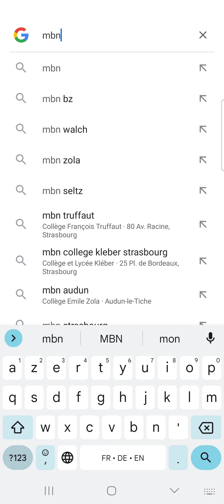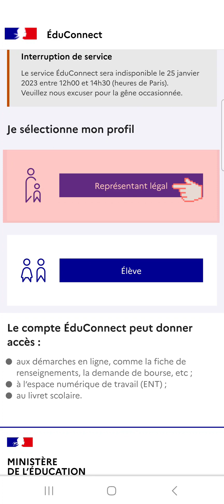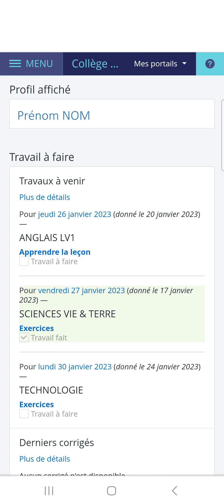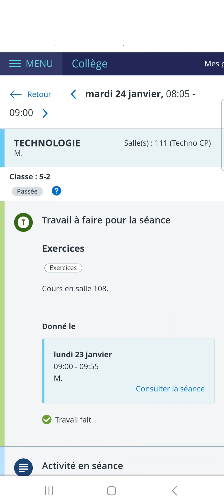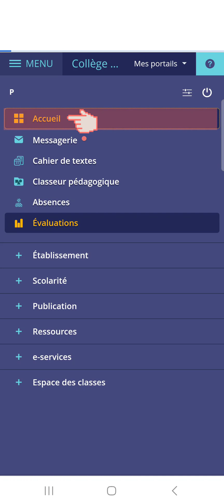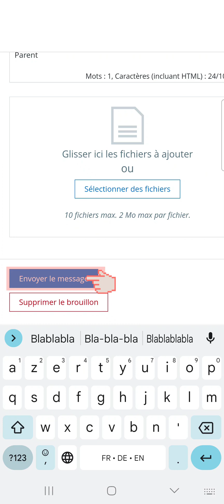TUTO | Présentation générale de MBN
Vidéo tutorielle pour découvrir les fonctionnalités principales de l'interface "Représentant légal"/"Parents" de Mon Bureau Numérique (MBN) sur téléphone, Espace Numérique de Travail (ENT) de la région Grand Est.

📃🌍Des sous-titres en anglais et en turc sont disponibles sur cette vidéo
📃🌍Des sous-titres en arabe et russe seront prochainement disponibles sur cette vidéo.

📢🌏Des doublages de ces vidéos en anglais / arabe / turc / russe sont également à venir.

Le Projet NumeriX est une initiative conjointe des élèves de l'École polytechnique, de collèges et d'associations de l'Eurométropole de Strasbourg. Ce projet vise à accompagner l'usage du numérique au sein des familles et à l'école pour faciliter les apprentissages.

00:00 - Introduction
00:26 - Connexion
01:55 - Page d'accueil
02:18 - Travail à faire
02:54 - Cahier de textes
03:34 - Vie scolaire
04:02 - Évaluations
04:32 - Messagerie
05:43 - Conclusion